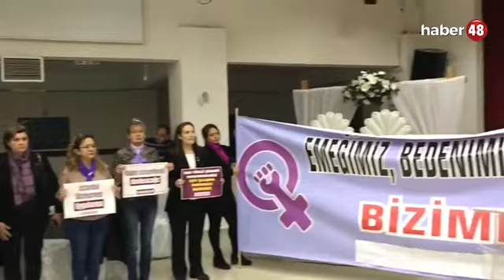Marmaris Kadın Meclisi: "Hiçbir Şiddet Karanlıkta Kalmayacak"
Muğla'nın Marmaris ilçesi Kent Konseyi Kadın Meclisi, bugün saat 14.00'de, Belediye Çok Amaçlı Toplantı Salonu'nda bir araya geldi. 25 Kasım Kadına Yönelik Şiddetle Mücadele Günü için bir araya gelen vatandaşlar, kadına yönelik şiddeti kınadı.

Pir Sultan Abdal Kültür Derneği, Atatürkçü Düşünce Derneği, Çağdaş Yaşamı Destekleme Derneği, Cumhuriyet Kadınları ve CHP'li temsilcilerin destek verdiği etkinliğe, 75 kadın katıldı.

"Emeğimiz, bedenimiz, kimliğimiz bizimdir" yazılı pankart açan kadınlar, "Ölmek istemiyoruz", "Hiçbir şiddet karanlıkta kalmayacak" ve "Asla yalnız yürümeyeceksin" yazılı dövizler de taşıdı. Etkinlikte, şiddete uğraşmış çocuk gelini temsilen gelinlikli bir kadın dikkat çekti. Kadınlar hep bir ağızdan 'Kadına şiddete son' sloganı attı. Etkinlikte konuşan Marmaris Kent Konseyi Kadın Meclisi Başkanı İlkay Gözen, bugün itibariyle ilçede de 'Kadın Cinayetlerini Durduracağız' adlı platformu kurduklarını belirterek, kadına yapılan şiddete karşı mücadele vereceklerini söyledi. Açıklamanın ardından kadınlar, etkinliği alkışlarla bitirdi.